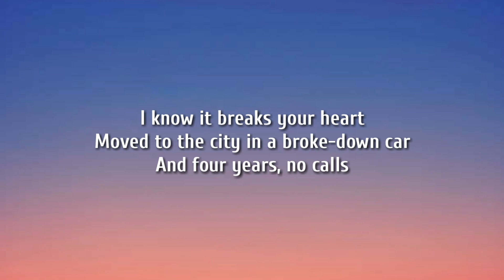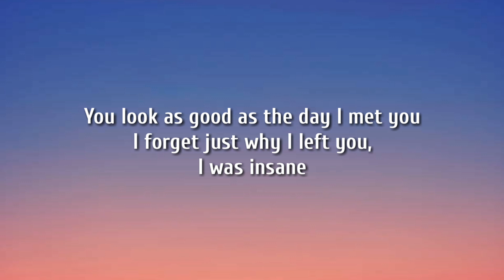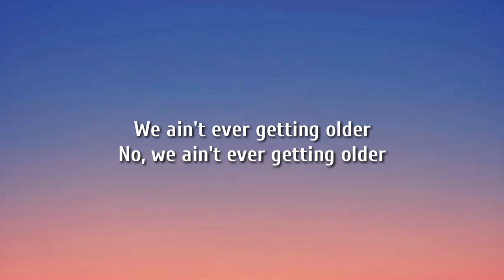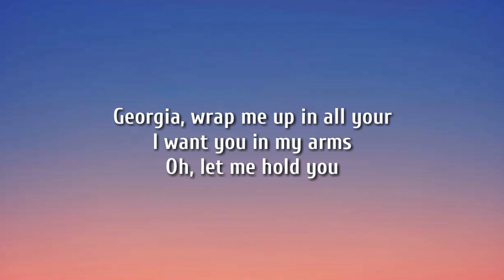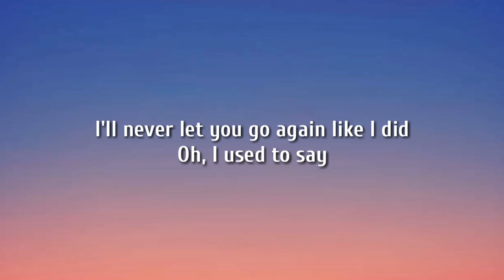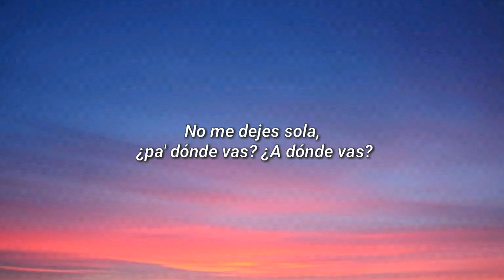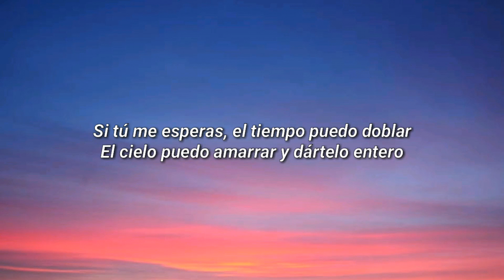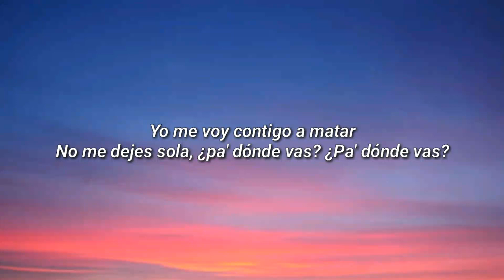The Chainsmokers - Closer ( Lyrics ) Stephen Sanchez , Rosalia , Rauw Alejandro